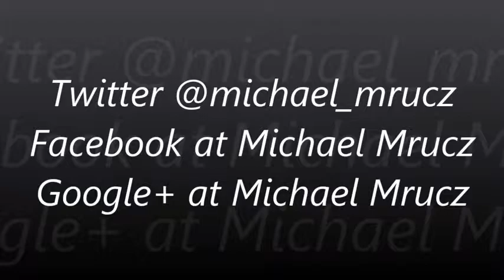BIG EYED DOG FOOD